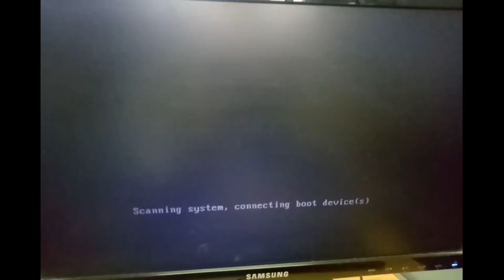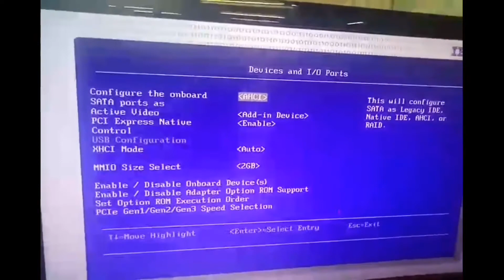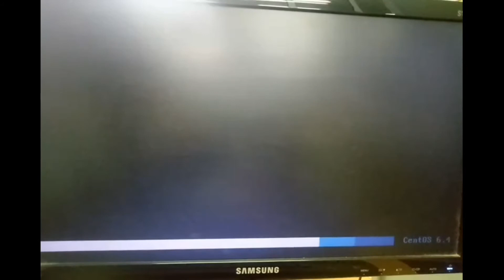Cara Masuk Bios System X3100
Komputer server